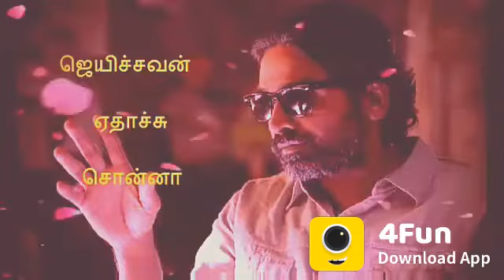Whatsapp status Vijay sethupathy mass dialogue